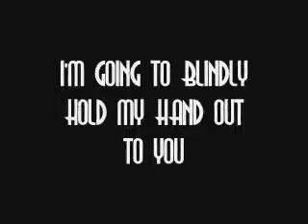Blindly : By Marty C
This is a poem I wrote.